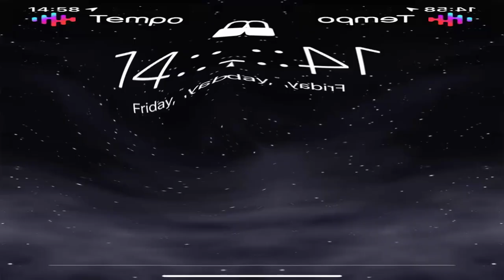Preview 2 ITUBERSTUFF 2023 Full Lade Effects Exo^2